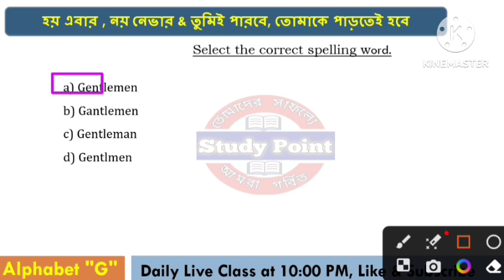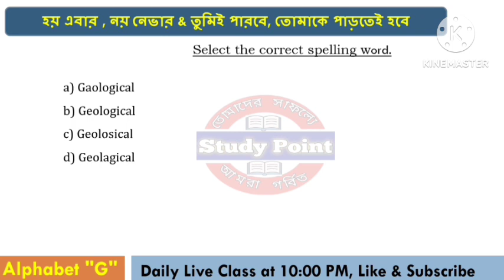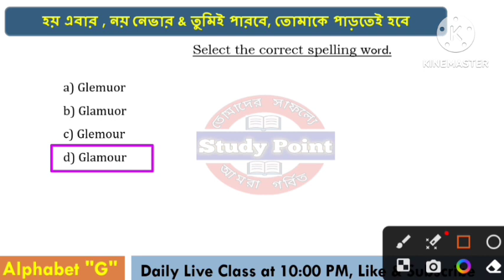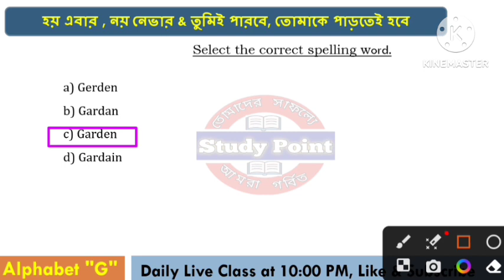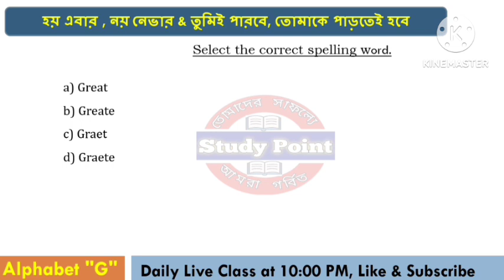Spelling Test JENPAS & ANM GNM 2023 || English for JENPAS GNM ANM